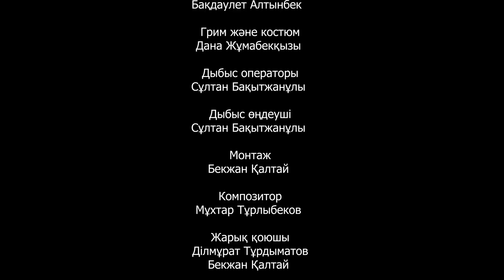Лагерден қашамыз 13-жаз 1 серия /қазақша кино